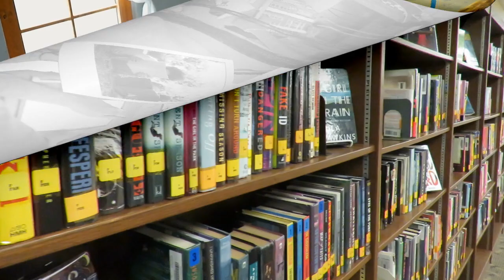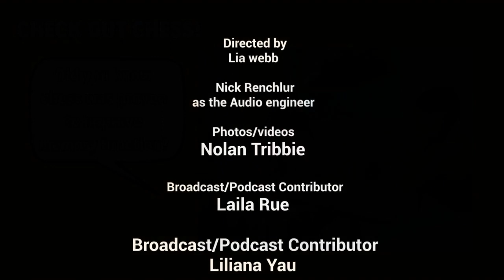Podyssey Live S2 Ep. 2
What's new Whybrew! - 2023

A personality profile on Westerville Norths New Librarian as well as a informational on what will be new in the Warrior learning center.
Thank you to our technicians and editors for greatly helping with the production of this video!

Editors and Technician
- Lia Webb
- Nicholas Rentschler
- Liliana Yau
- Lalia Rue